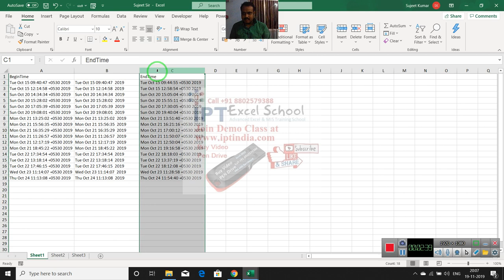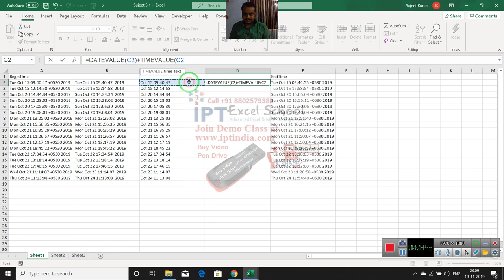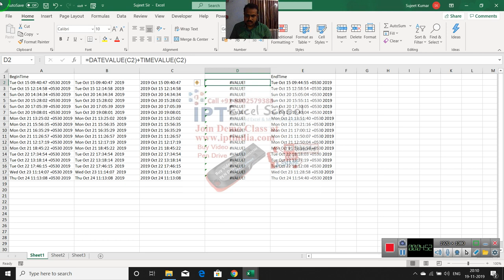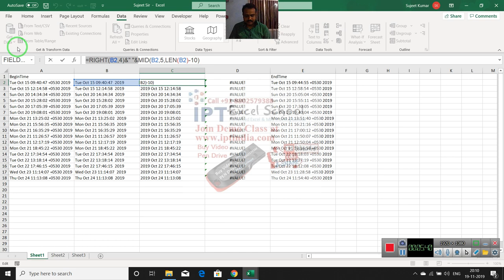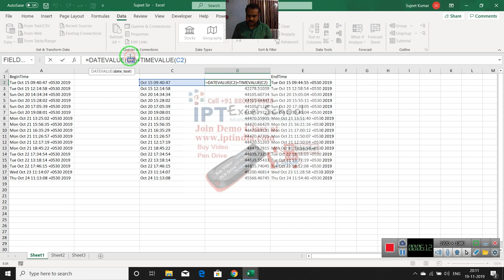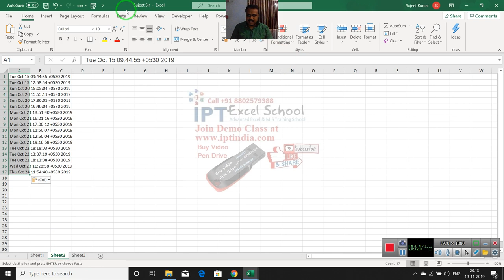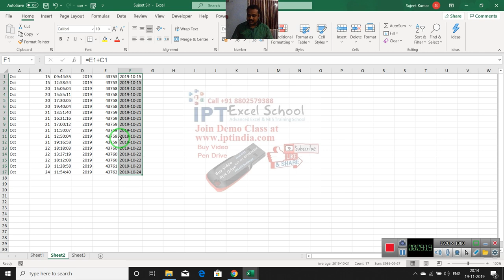Beer Singh Problem Solution in Excel